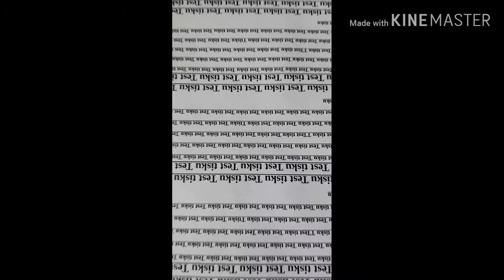Samsung ML-3310ND test print x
Test print